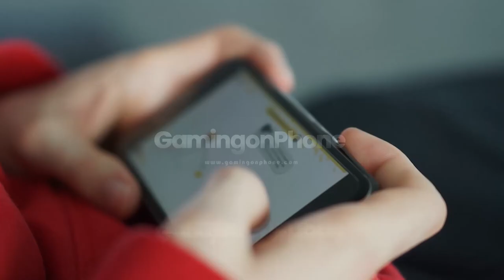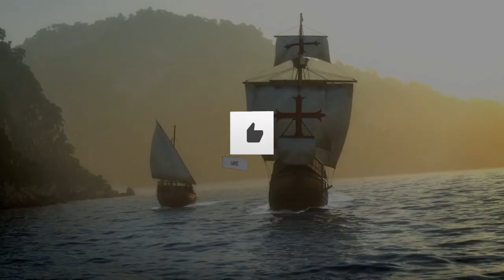Civilization: Reign of Power is coming to Android and iOS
Civilization: Reign of Power is a new MMOSLG based on the world of Sid Meier's Civilization 5. Play your way through the ages and choose your path to victory! Will you win through Domination, Culture, or Science? Recruit historical leaders spanning 14 civilizations. Draw on the knowledge of the world's trailblazers and stand side-by-side with them in battle. Experience the thrill of the classic game on mobile with Civilization: Reign of Power!